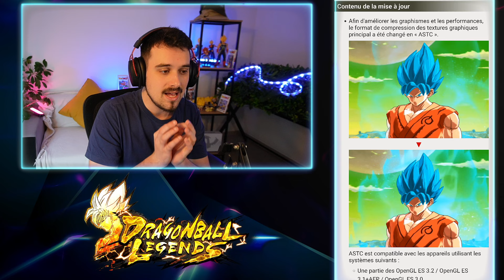DRAGON BALL LEGENDS ET BLASTZ